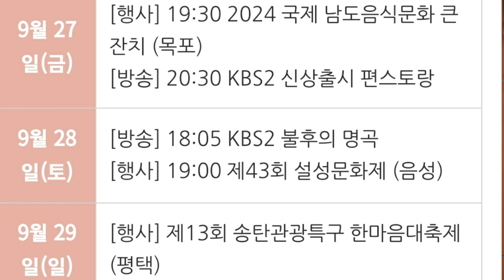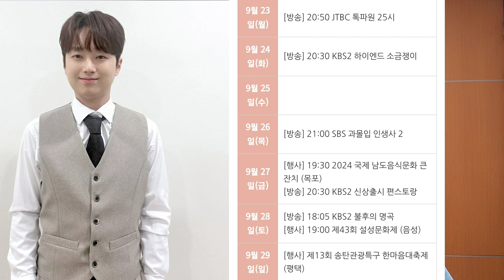[이찬원 9월 넷째주 스케줄 총8개 방송 5개 행사 3개| KBS 편스토랑 불후의명곡 하이엔드 소금쟁이 톡파원 25시]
이찬원 9월 마지막주 스케줄 총 8개